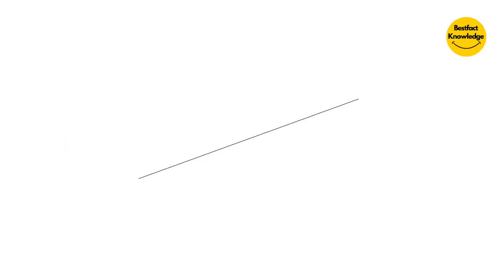केले के छिलकों का यूं करें इस्तेमाल | Use Banana Peels Like This